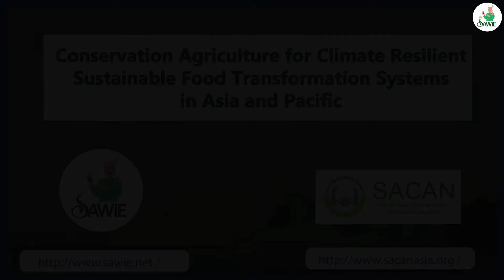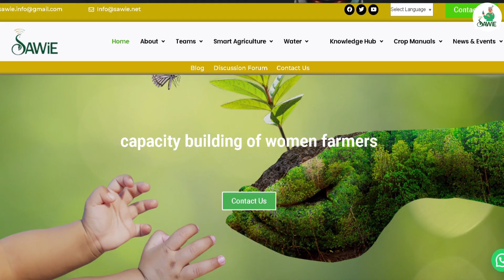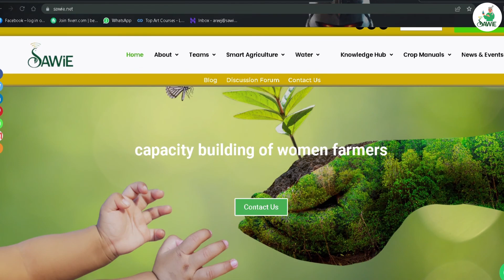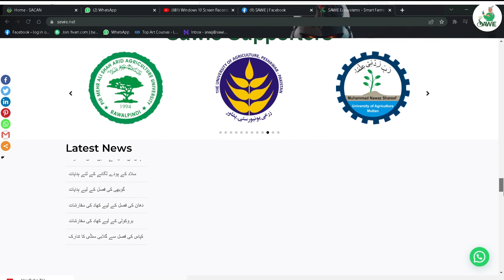Challenge of Climate Change SAWIE Role | impacts and Solution | موسمیاتی تبدیلیاں۔۔۔ ساوی کا کردار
High temperature stress and water scarcity are the major environmental concerns for crop production under changing climatic conditions. The temperature has been changing rapidly since the last few decades. The average yield of our major crops is highly affected by this rapid climate change. As the climatic conditions are suddenly changing, if we don't control them, it will severely affect our food security. Its need of the time to use climate smart and soil conservation practices for efficient use of our available resources. Our farmers community should follow the climate resilient to sustainable food transformation to achieve the required goals. SAWiE and SACAN are working on the same vision by serving the farmers community.